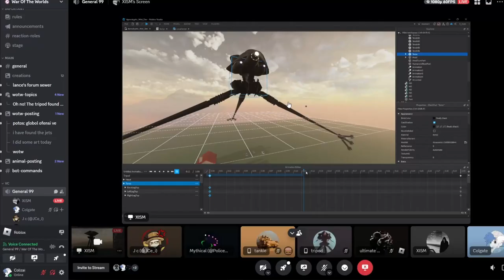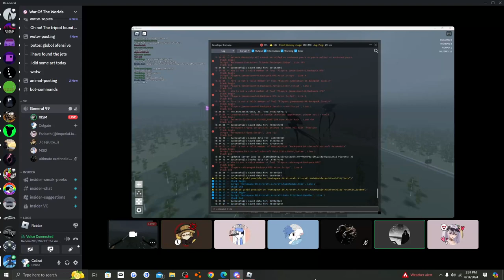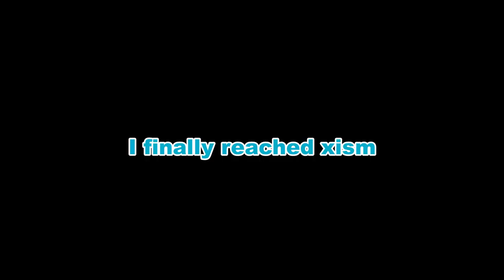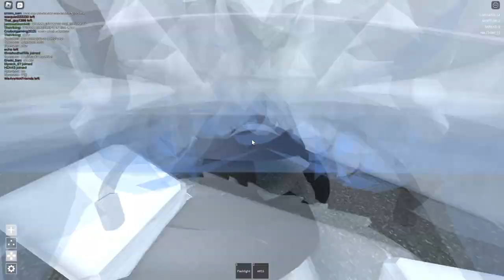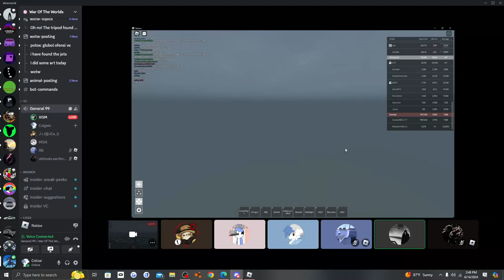3D legs on the tripod?!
Today we explore a little of our new development of the tripods!!
3d legs are expected to be featured for the new development of the game it soon holds. :)

In the video, it consists of nothing other than just messing around, other than that, just having fun!

Check out the game and the discord!